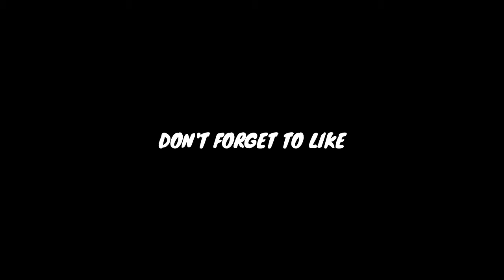Call Of Duty Mobile WTF Funny Epic Moments Episode #15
~ Call of Duty Mobile ~ * - Random Moments - Fails & Funny Moments Compilation *
All the scenes in this video are mine,
please give me a comment about my video, it will be my motivation to continue making the next videos.

~ Music used in this video :

- 00:20 Kevin Macleod -  Quirky Dog

- 02:49 Kevin Macleod - Maple Leaf Rag

- 03:20 Kevin Macleod - Bummin on Tremelo

- 03:48 Kevin Macleod - Volatile Reaction

SUPPORT TO :
Dread Pitt